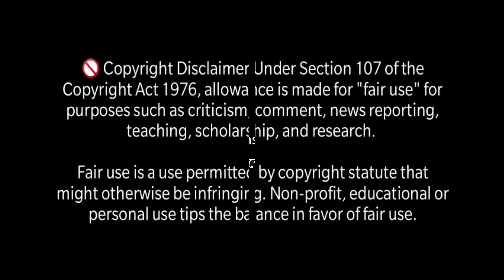সুন্দরবন সুন্দর নয় | Adventure Thriller | সুন্দরবনের পটভূমিতে এক অন্যরকমের থ্রিলার | Horror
সুন্দরবন সুন্দর নয় | Adventure Thriller | দুর্ধর্ষ অ্যাডভেঞ্চার কাহিনী | Sunday Suspense

আজ আপনাদের জন্য রয়েছে একটি ভিন্ন স্বাদের অ্যাডভেঞ্চার গল্প, এই গল্পে ভয়, তন্ত্র, অভিযান আরো কতো কি রয়েছে। চলুন ঘুরে আসি সুন্দরবনের গভীর জঙ্গল থেকে।
আজকের গল্প সৌগত পালের লেখা "সুন্দরবন সুন্দর নয়"

গল্পপাঠে - আসঞ্জন
বিভিন্ন চরিত্রে - সুমন, অধ্যায়, ইন্দ্রনীল, বুবাই, দেবস্মিতা, বিপুল, নীল, প্রীতম
নাট্যরুপ - মৃত্তিকা
পরিচালনা এবং আবহ সৃষ্টিতে - বিপুল
পোস্টার আর্টিস্ট - ডিভাইন কমেডি

সুন্দরবন সুন্দর নয় | Adventure Thriller | দুর্ধর্ষ অ্যাডভেঞ্চার কাহিনী | Sunday Suspense | Rahasya Adventure

Adventure Thriller | দুর্ধর্ষ অ্যাডভেঞ্চার কাহিনী | Sunday Suspense
𝗥𝗲𝗮𝗹𝗮𝘁𝗲𝗱 𝗦𝗲𝗮𝗿𝗰𝗵 :